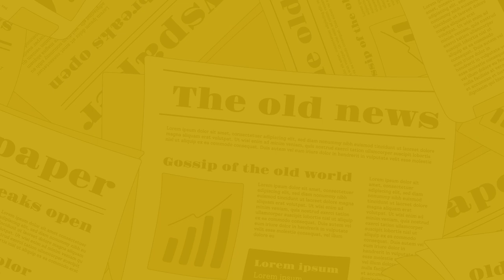The Nagari News के Digital Bulletin में देश-प्रदेश की बड़ी खबरें